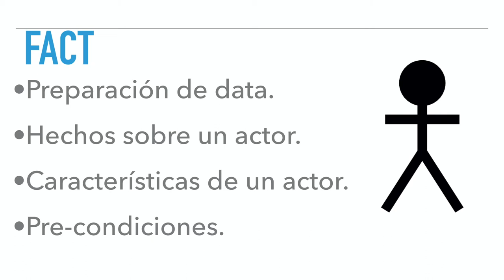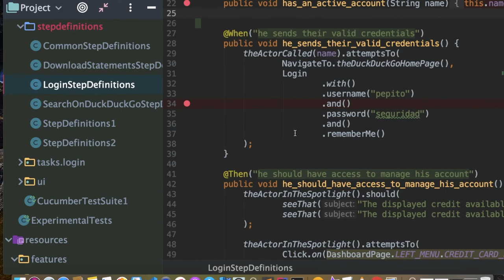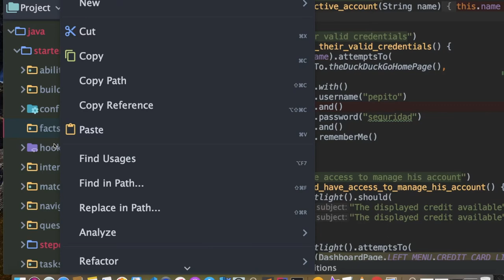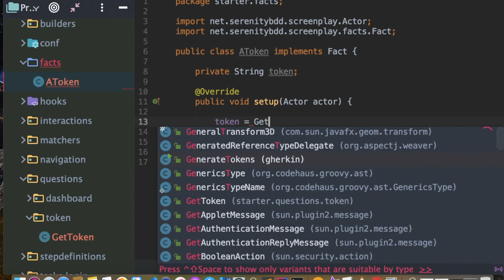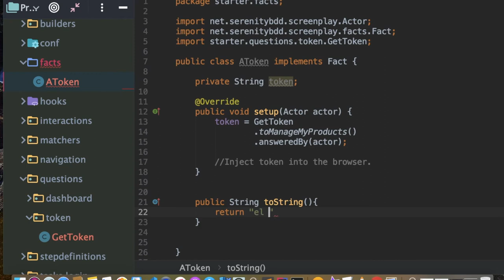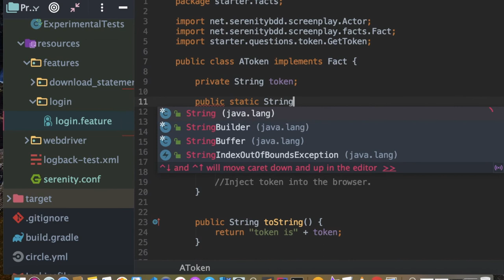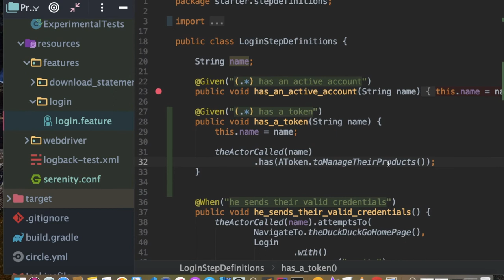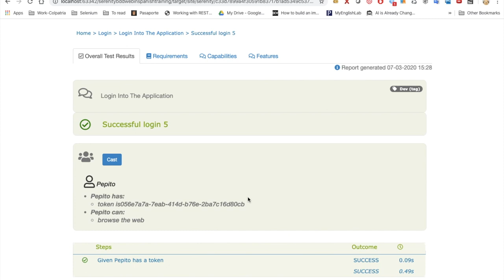¿Qué es un Fact en Serenity BDD? | Curso Serenity Screenplay Web | Parte 16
En este video veremos que es un Fact en Serenity BDD.